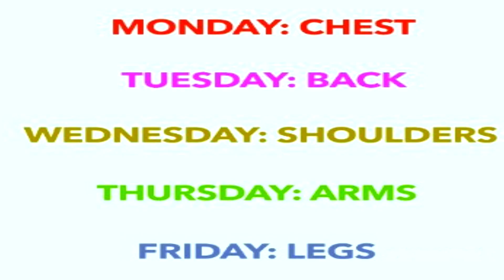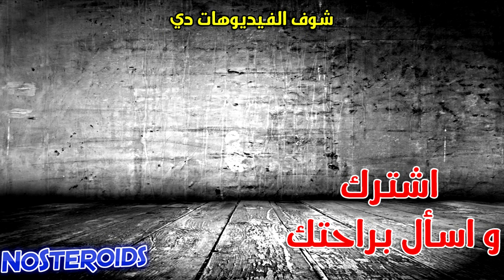كيف تختار أفضل جدول تمارين في كمال الاجسام وبرنامج تضخيم العضلات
ما هي أفضل طريقة لبناء العضلات في كمال الاجسام؟ وما هي أفضل البرامج التدريبية للضخامة العضلية للمبتدئين وللمتقدمين.
شاهد الفيديو لتعرف 3 أنواع من البرامج تدريبية وهي:
جدول تمارين كمال الاجسام 5 ايام أو 4 ايام أو 6 ايام
برنامج جنرال كمال اجسام (جدول تمارين كمال الاجسام 3 ايام)

◄ لدعم القناة و الحصول علي عضوية VIP  مع الكابتن

← يمكنك تحميل كتيب كمال الاجسام مجانا ستجد فيه كل ما تريد معرفته عن كمال الاجسام و التغذية و التدريب..

√ Mohamed Shaalan
Certified Personal Trainer & Fitness Nutrition Specialist